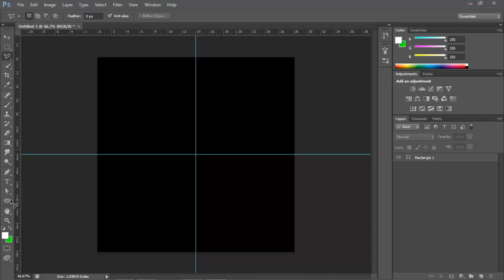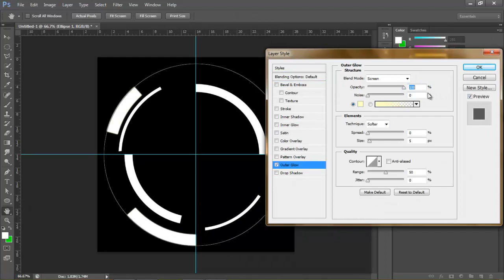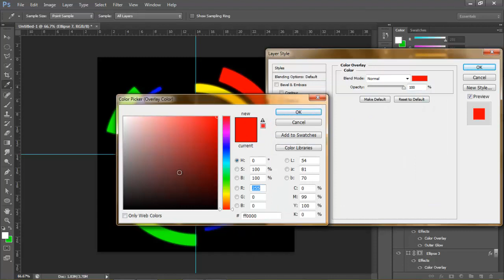Geo Disc Speed Art